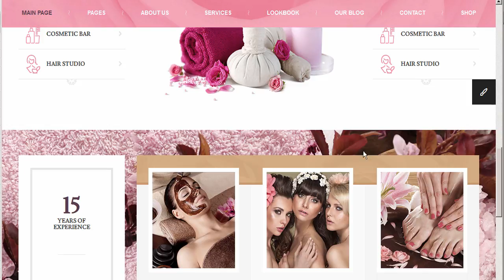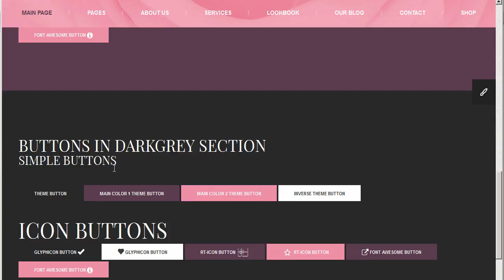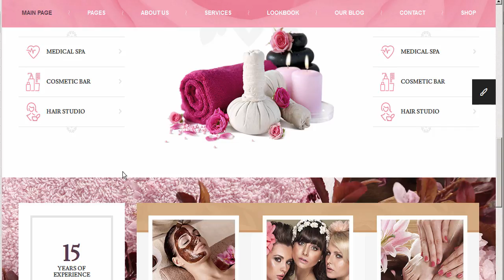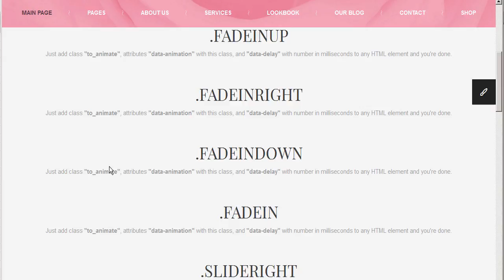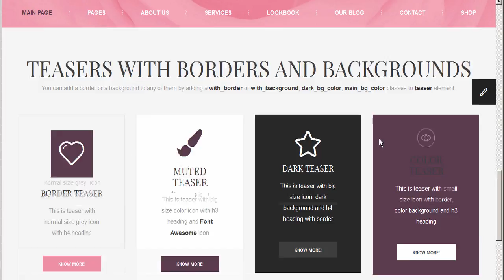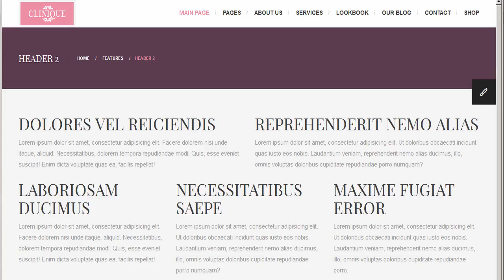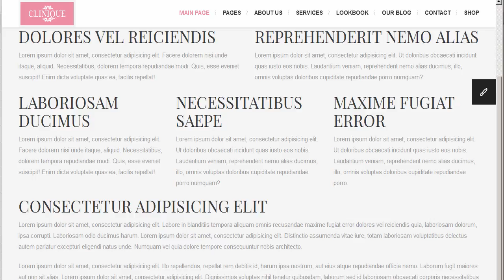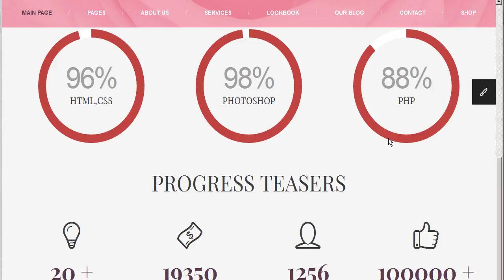Clinique - Wellness Luxury Spa Resort HTML template with Builder by mwtemplates Download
"Download Clinique - Wellness Luxury Spa Resort HTML template with Builder by mwtemplates

Clinique is an exquisite. luxurious HTML template. aimed to help you create a website related to spa salon. beauty center. health clinic or anything of that kind.

Multiple options for gallery and blog. headers and footers will definitely help add a personal touch to the template. It also features appointment page. to help you keep up with your schedule. and calculator page. so that your clients can easily estimate the pricing of the intended procedures. The template has a team page. so that you can show your customers that your staff is the best team out there! Our template already contains tons of shortcodes. widgets and breadcrumbs. as well as several options for copyright page.

Design of the template is eye-catching. elegant and. most importantly. highly functional.

The template features Visual Page Builder &ndash; a perfect tool that lets you create and manage unique and exclusive pages for your web space.

This template has everything you need to create a perfect. highly functional website and help your business flourish!

Our support team is always happy to help you if any problems pop up!

Use Visual Builder to create your own unique pages!

Main video presentation sections:

Template Features

Visual Builder

You can now use Visual Builder to create singlepage or multipage websites with no coding!

Main Visual Builder features:

Drag&rsquo;n&rsquo;drop layout building and editing.

Easy to create multipage and single page sites.

Creating other pages based on existing saved page.

Inline content editing.

Easy-to-edit and customize predefined building blocks.

Highlighted HTML source code editing.

Project import and export.

Drag&rsquo;n&rsquo;drop images upload.

Easy page preview.

Generating HTML files into your siteroot directory.

Creating ZIP archive with all files needed for uploading onto production server.

Webserver is not necessary.

Please NOTE: Visual Builder is not actual HTML editor. It also cannot modify existing HTML pages. Its main purpose is creating new pages with predefined building blocks.

Features

Bootstrap 3 based

Clean and Valid Code

Fully Responsive

PSD included

Boxed and Wide Layouts

Light and Dark versions

Parallax Sections

Animate everything you want

Extreamly Customizable

Tones of Shortcodes

Well Documented

Working PHP Scripts and Widgets in